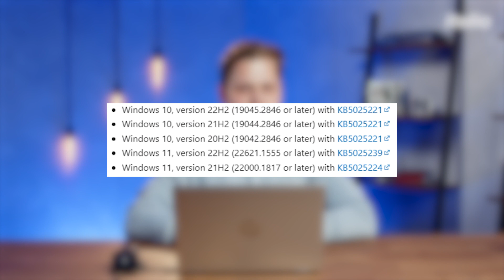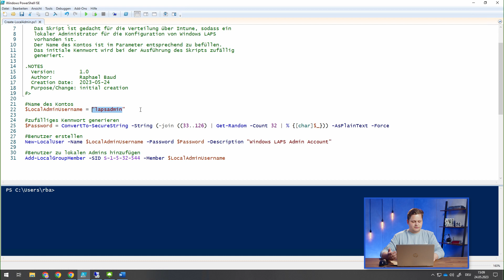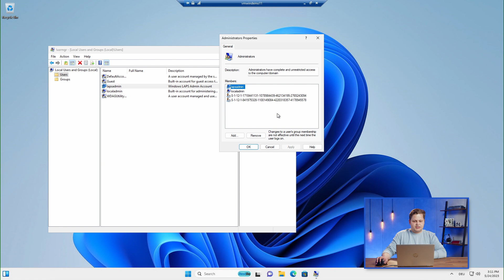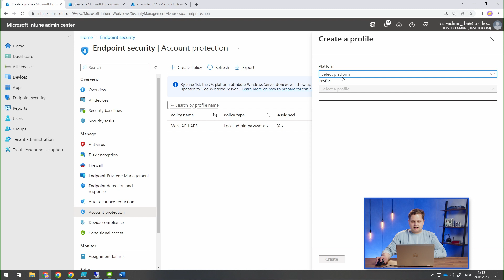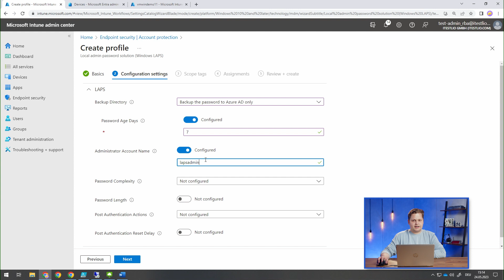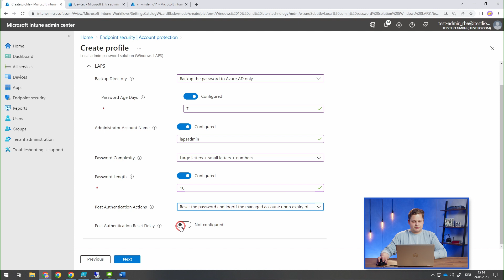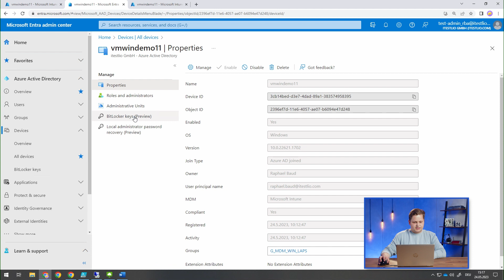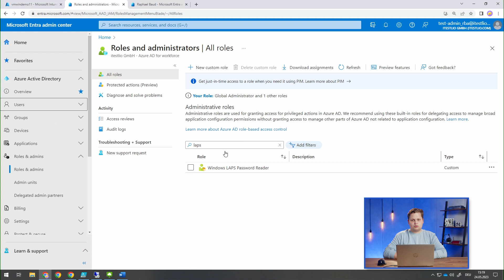Local Admin Password Solution (LAPS) – Intune Windows Basics 21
Lokale Adminkennwörter auf Clients verwalten, auslesen und rotieren? - ✅ So geht's:

In diesem Video aus der Hands-On-Reihe zum Thema "Intune Windows", geht es um die neue Windows Local Admin Password Solution. Unser Cloud-Experte Raphael zeigt euch, wie ihr Kennwörter durch Admins schnell auslesen könnt und zusätzlich die Sicherheit, dass kein Kennwort auf mehreren Clients genutzt wird bekommt.👆

-- 🔎 Themenübersicht --
00:00 - Intro
00:25 - Grundlagen
01:11 - Voraussetzungen
01:57 - Erstellung des Admin-Accounts
03:58 - Aktivierung von Windows LAPS im Tenant
04:20 - Konfiguration von Windows LAPS
06:18 - Auslesen der Kennwörter
07:28 - Custom Roles für Windows LAPS
08:40 - Demo
08:59 - Outro

ℹ Wir sind übrigens auch IT-Dienstleister! Wenn du weitere Unterstützung benötigst, melde dich doch gerne direkt bei uns

➡ Dieses Video ist Teil unserer Serie zum Thema Intune Windows Basics. 👍💙